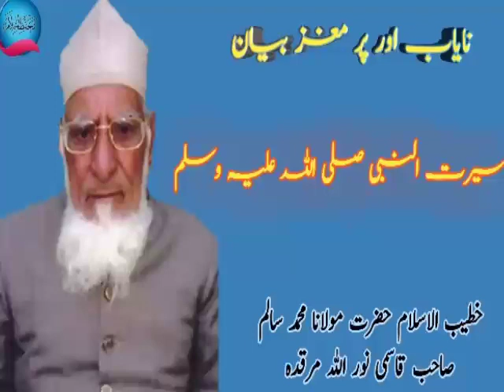Khateebul Islam Maolana Salim Sb Qasmi Rh Ki Ek Yaadgar Video.Seerat e Nabawi Pr Bayan Short Clip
Khateebul Islam Maolana Salim Sb Qasmi Rh Ki Ek Yaadgar Video.Seerat e Nabawi Pr Bayan

خطیب الاسلام مولانا محمد سالم صاحب قاسمی نوراللہ مرقدہ کی ایک یادگار ویڈیو

بعنوان سیرت النبی صلی اللہ علیہ وسلم
بہت ہی جامع و مفصل انداز میں حضرت کی گفگتو